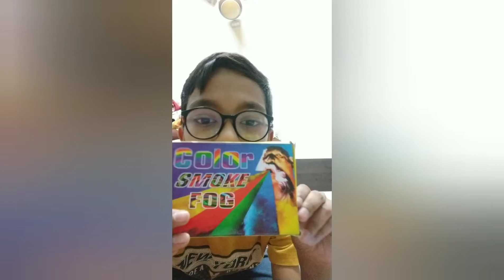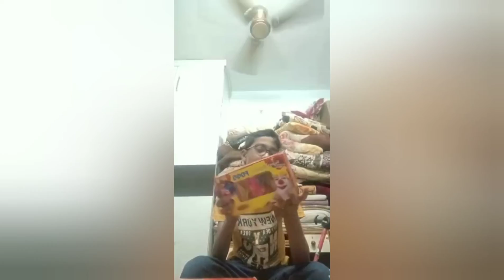happy holi to all..... this festival full of colours.. happiness...